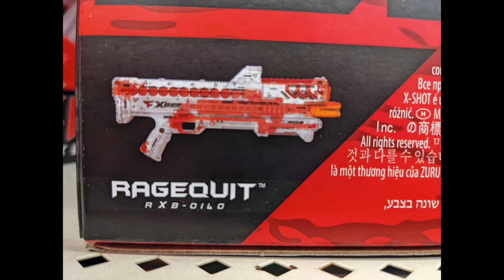Nerf News - Episode 125 | FaZe Xshot blasters